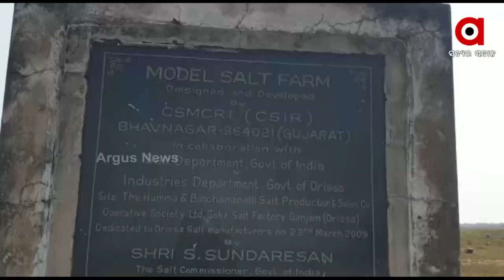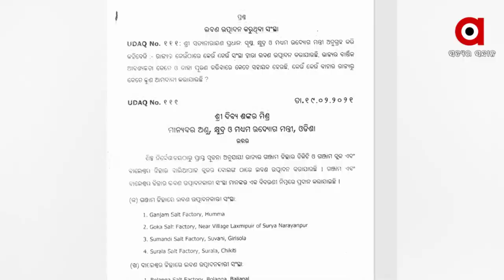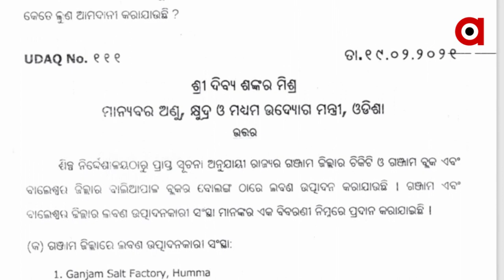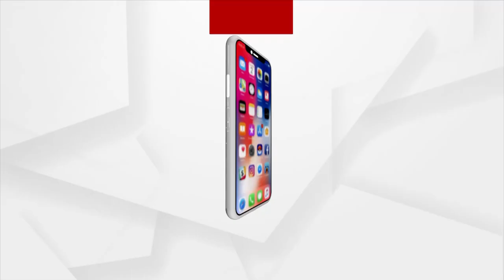Ganjam: Salt Farmers of Humma face Odisha Government's Apathy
The salt farmers of Humma in Ganjam District face the Odisha government's apathy. The Central Government had approved a salt processing factory in Humma in Ganjam district, yet the construction work has not yet started due to the negligence of the Odisha government.